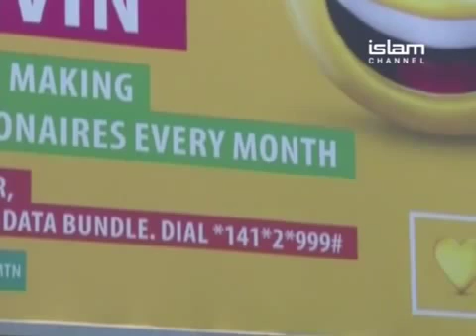Africa This Week Ep24 P1 Senegal ban the face veil Friday 13 Nov 2015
Gambian journalist Alhagie Jobe been interviewed on Islam Channel TV in UK on Senegal plan ban on full face veil